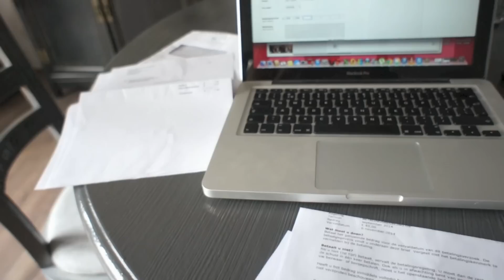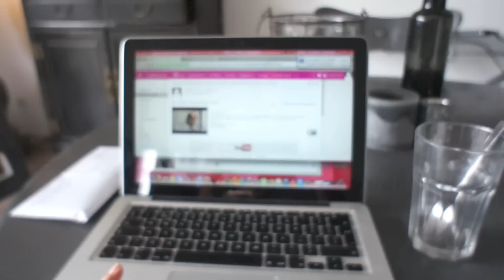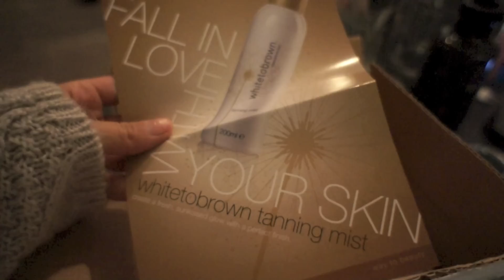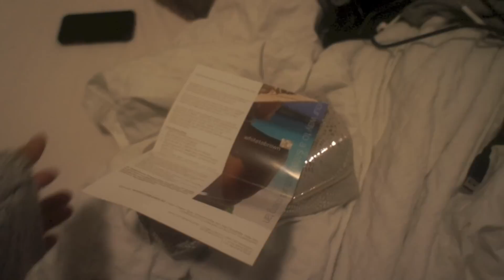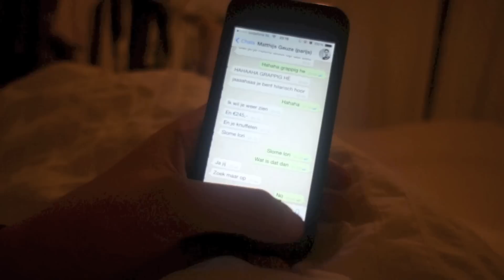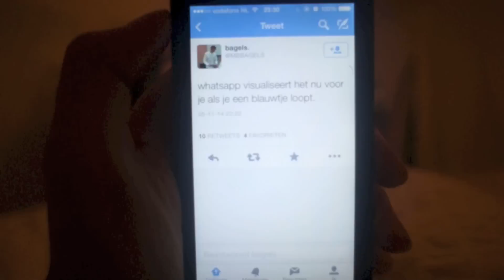WHAT'S IN MY MAKEUP BAG - MONICAGEUZE.NL VLOG #74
Vond je het leuk om te zien?
Volg me ook op Twitter en Instagram: @monicageuze!

Hi, leuk dat je komt kijken op mijn kanaal!

Op dit kanaal zal elke dag een vlog verschijnen van mijn dagelijkse activiteiten en soms nog een extra video.

zullen af en toe artikelen verschijnen en hierop post ik elke dag een korte uitleg over de vlog die online komt.

Enjoy! X